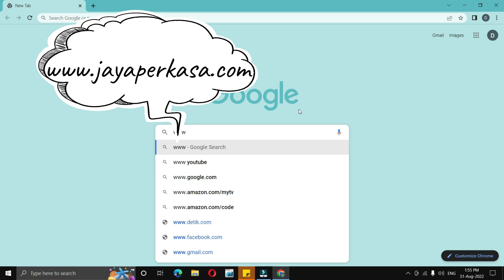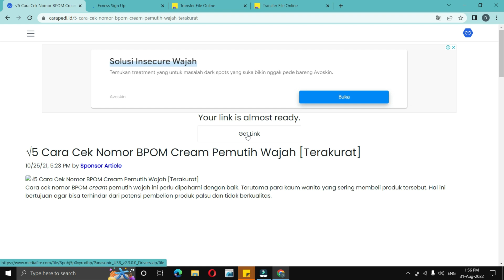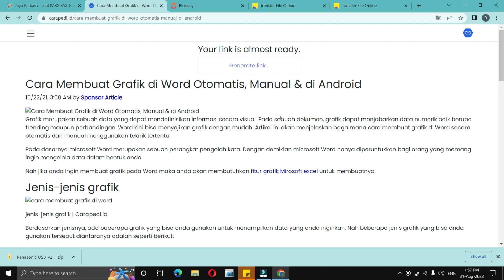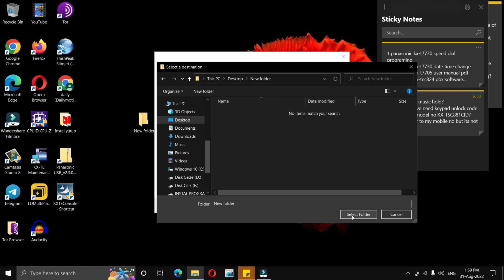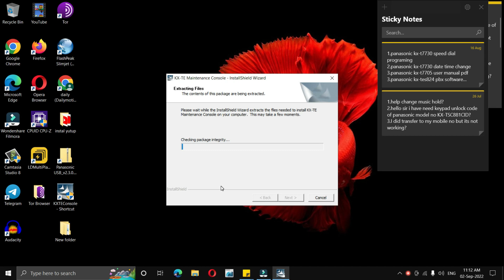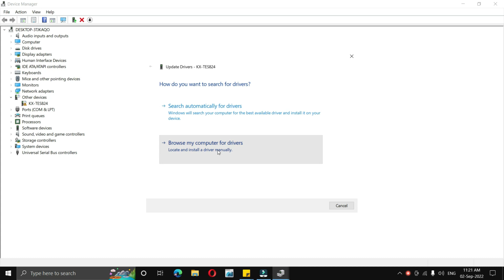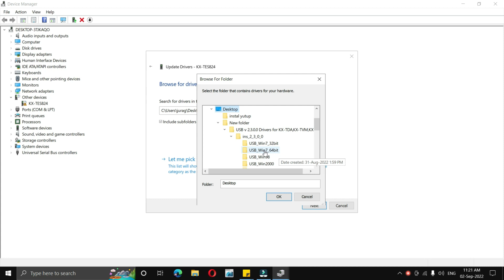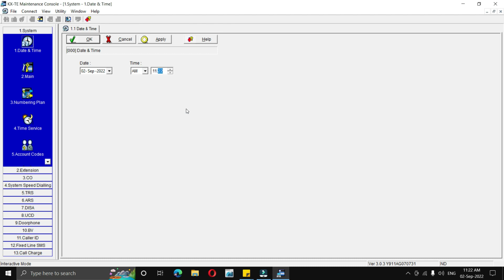Instal Software PABX Panasonic KX-TES824 di Windows 10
Bagaimana cara instal software PABX Panasonic KX-TES824 di Windows 10 , admin menggunakan Windows 10 64 byte .

Download USB Driver PABX Panasonic KX-TES824 Windows 10

Download Software Maintenance PABX Panasonic KX-TES824